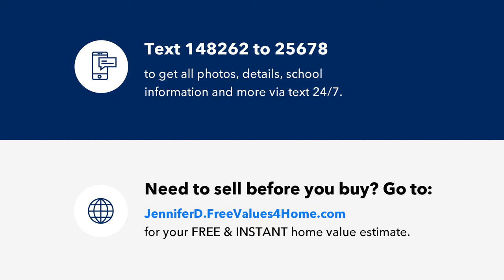11 Rockingham Road, Auburn, NH Presented by Jennifer Delisle.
Contact Jennifer Delisle for more information.

Low-maintenance lifestyle, Luxurious Features. Welcome Home to this like-new townhome located in the desirable town of Auburn, New Hampshire. Step inside this former model unit, with so many upgrades!Craft culinary delights among the impeccably appointed kitchen, thoughtfully designed with white cabinetry, kitchen island, stainless steel appliances, lovely gray granite counters, and a generously sized walk-in pantry. Perhaps enjoy your coffee alfresco on the patio, offering peaceful wooded views of the back yard. Just a few steps away, relax in the airy living room, where hardwood floors gleam under the sunlight from the elegant bump out window. Completing the main floor you will find a convenient half bath with tile and granite.  Head upstairs to the spacious Master Suite, complete with two closes and 3/4 bath featuring double vanities with granite. A second bedroom and full bath with granite are just down the hall. Also on this level you'll conveniently find the washer and dryer. The oversized two car garage offers storage area, as well as two additional parking spaces for this unit. Central/AC, Air Cleaning unit on FHA System. Low HOA fees cover your snow removal, landscaping and fire system. Fantastic location close to commuting routes. Nothing to do but move in! Showings start Monday, April 19.

Licensed In: NH